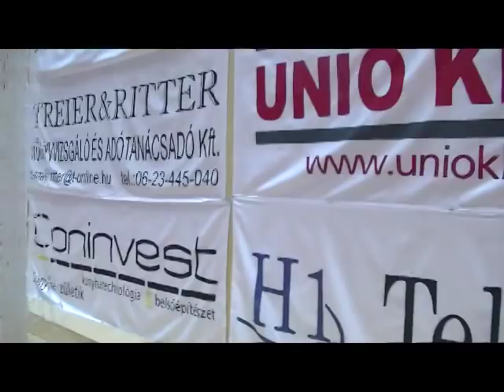Allenamento dei Portieri (2) - FIGH Futura Roma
Allenamento dei portieri della Esercito-FIGH Futura Roma.